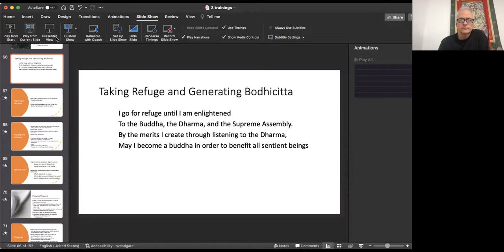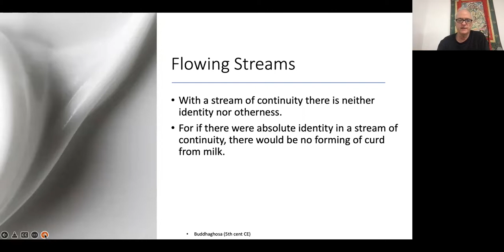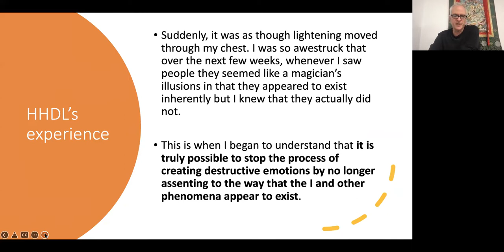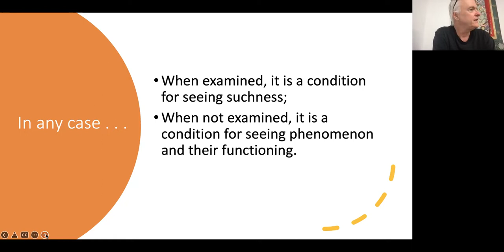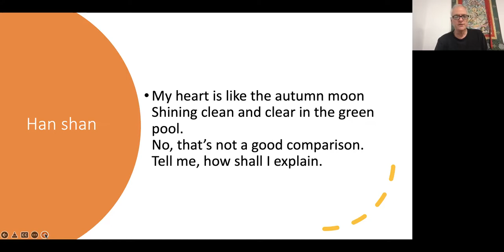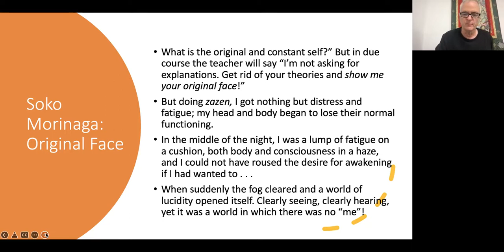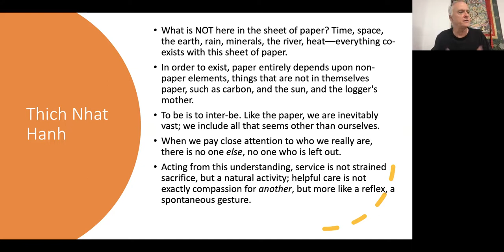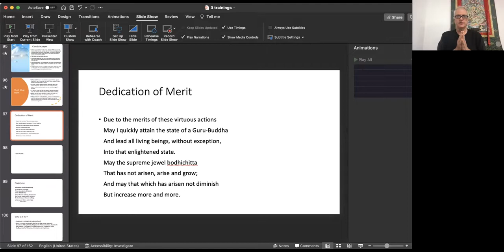Guy Newland - Kindness, Clarity, and Insight: Introducing the Practice of Buddhism [4 of 4]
The inner tangle and the outer tangle—
          This generation is entangled in a tangle.
           Who succeeds in disentangling this tangle?

Answering this question, the Buddha teaches that the crazy snarls of our inner and outer worlds can be dissolved through progressively training our minds in virtue, meditation, and wisdom. The real practice of the Buddhist tradition, then, rests not in belief or worship, but in these three trainings that bring us the deep peace of kindness, clarity, and insight.